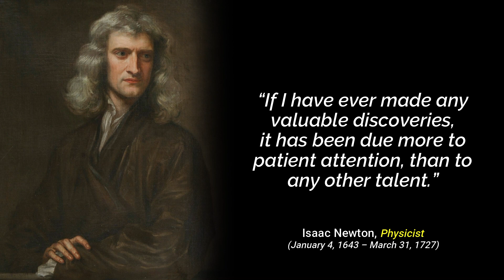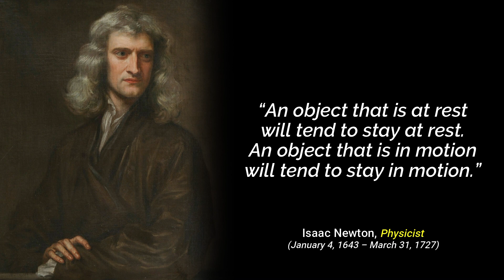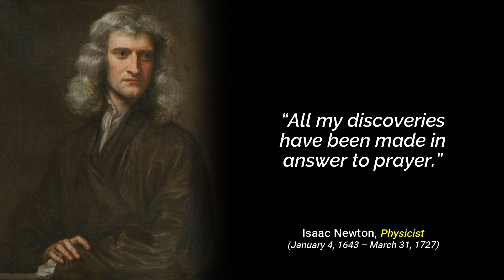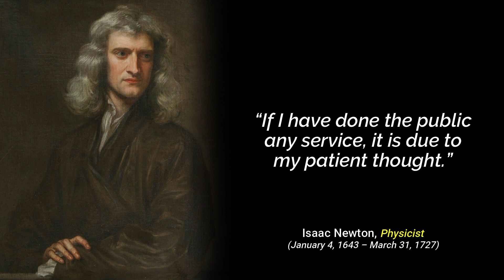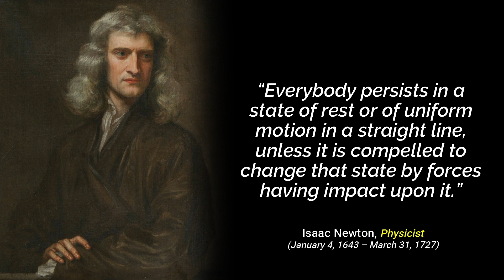Top Isaac Newton Motivation Quotes 2022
These are the top Isaac Newton Motivation Quotes in 2022